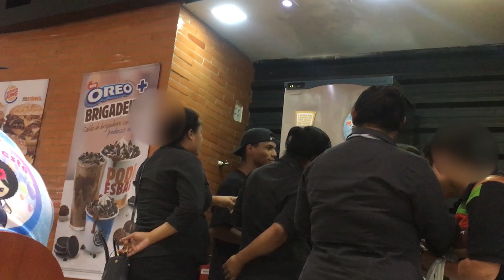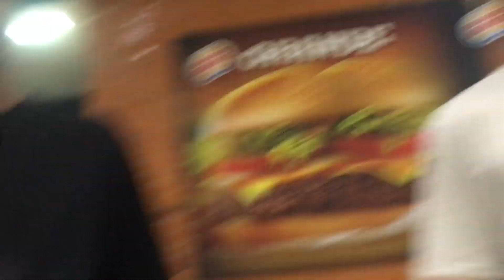ENCHENDO GALÃO NO BK#DESAFIOS04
Isac Pires

Erwin Lima

Glayssom Pimentel